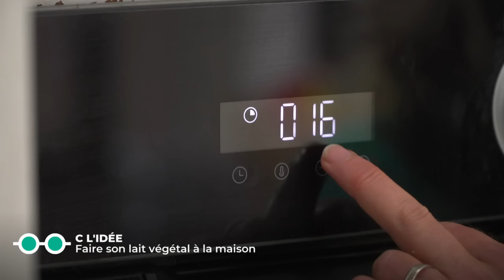Faire son lait végétal à la maison - C Jamy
Aujourd'hui, Marion va nous apprendre  à réaliser un savoureux goûter en fabricant notre propre lait de noisette. Au menu : un chocolat chaud, végétal donc, et de délicieux cookies anti-gaspi ! Vous allez voir que ce jus est très simple à confectionner et surtout, drôlement bon.